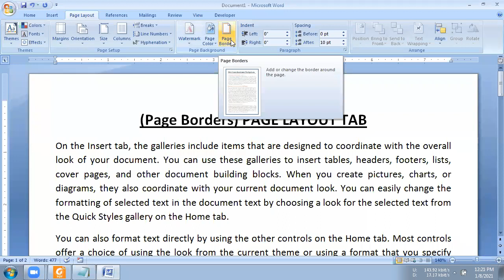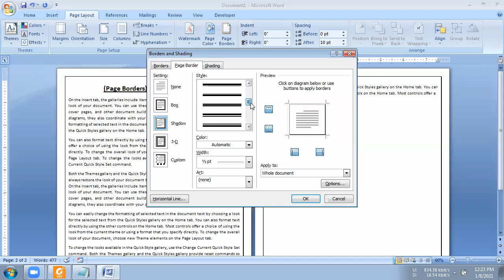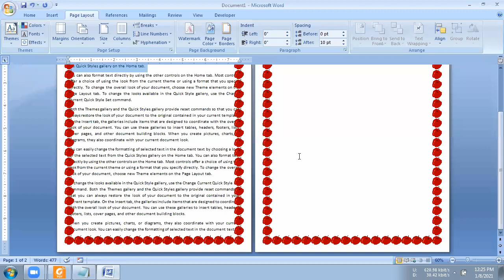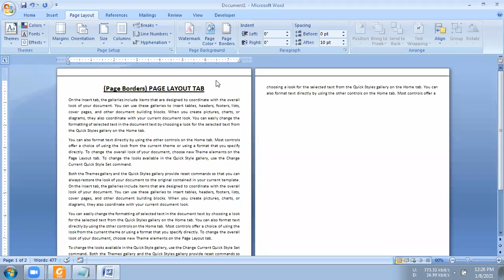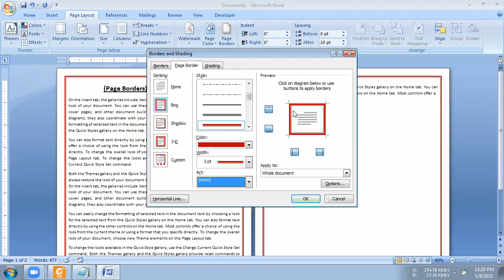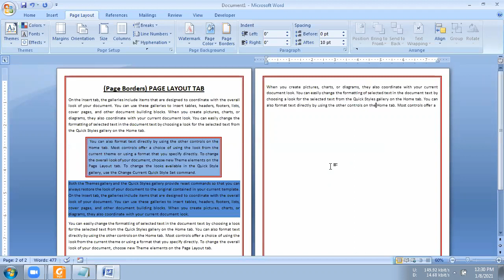Topic 015 Page Border in MS Word